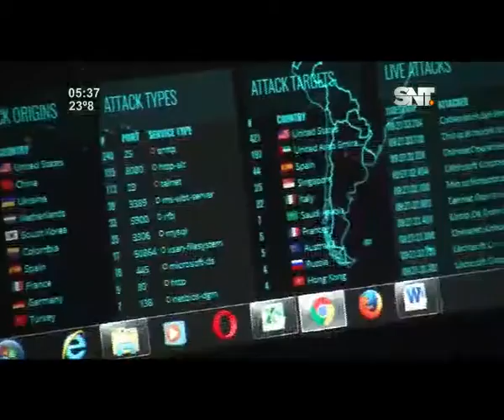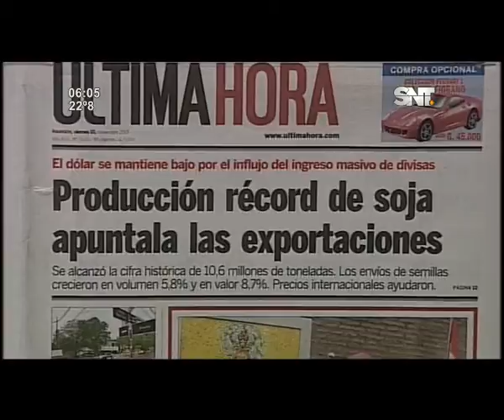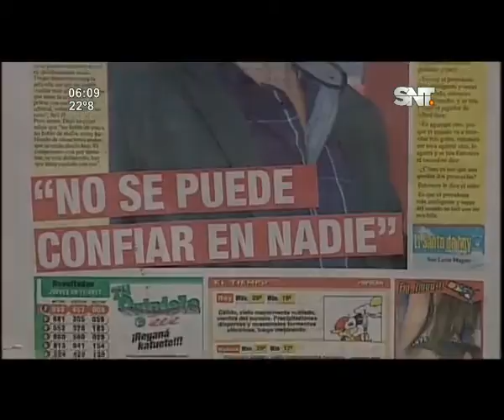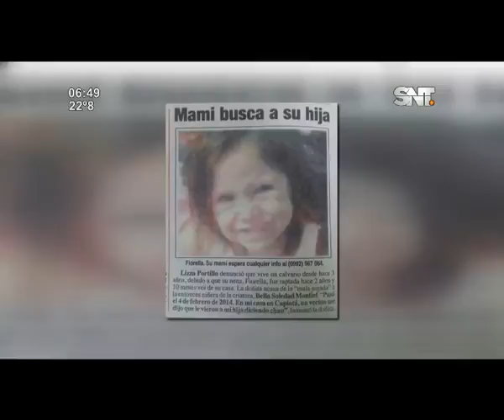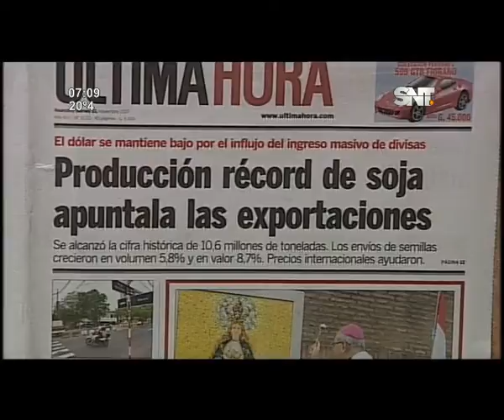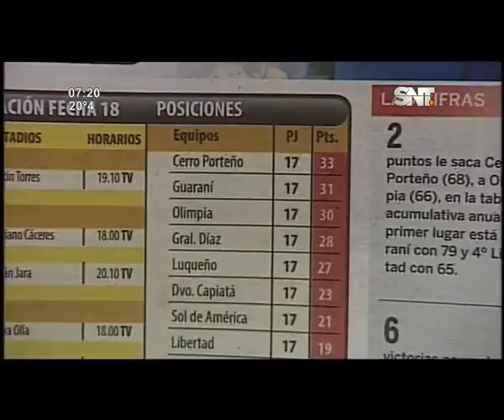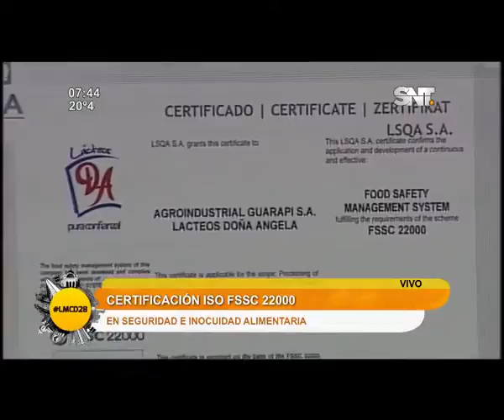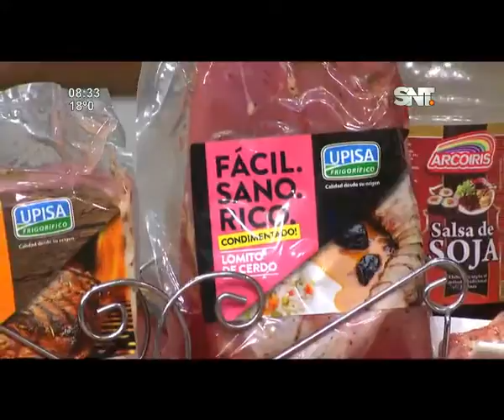La Mañana de cada Día: Programa del 10 de noviembre del 2017